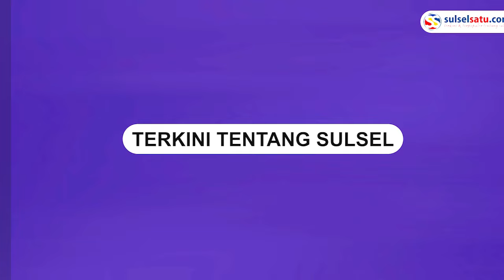Capres Anies Live TikTok, Penonton Tanyakan Inspirasi Indonesia Mengajar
Calon Presiden Anies Baswedan kembali melakukan live TikTok pada 18 Januari 2024 malam.

Siaran langsung Anies Baswedan disaksikan ratusan ribu penonton.

 Dalam live tersebut sejumlah netizen menanyakan inspirasi Indonesia Mengajar.

Video terkini dan terbaru..